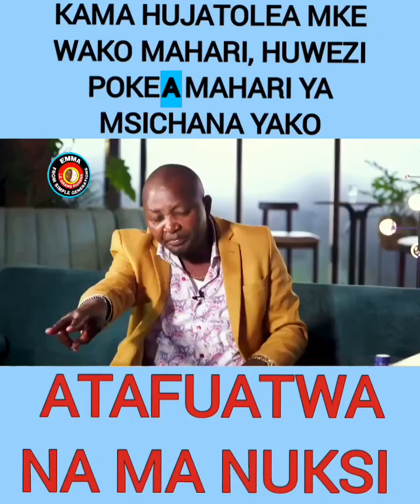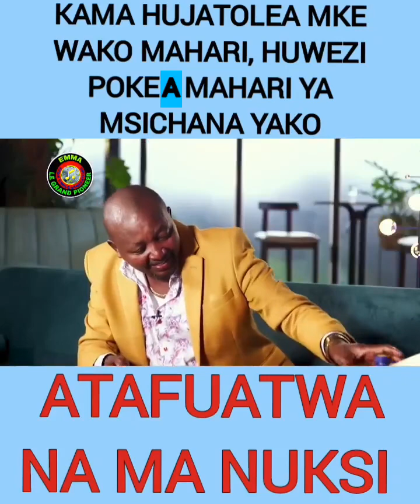🐄Kama hujatolea Mke Wako mahari, huwezi pokea mahari ya msichana Yako !~.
~Man Kush puts it straight on our culture when it comes to dowry payment. If you know you know.